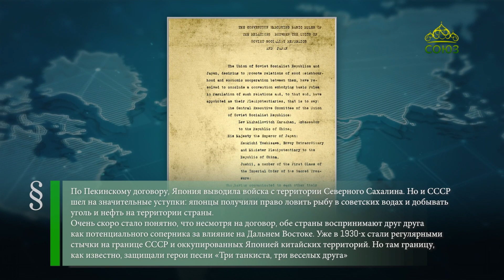Этот день в истории. 26 февраля